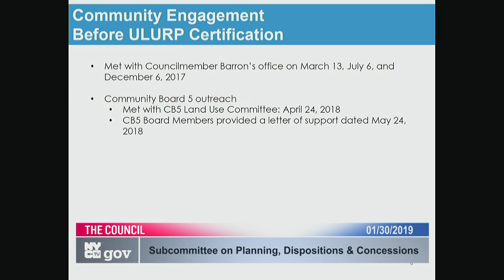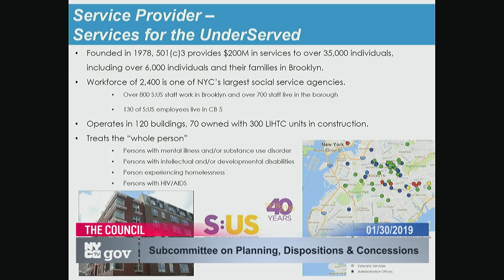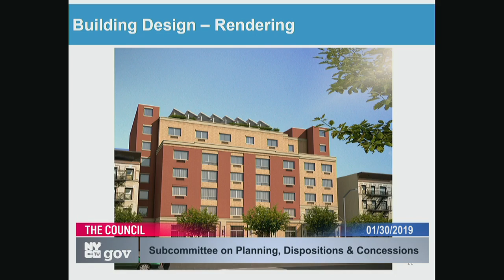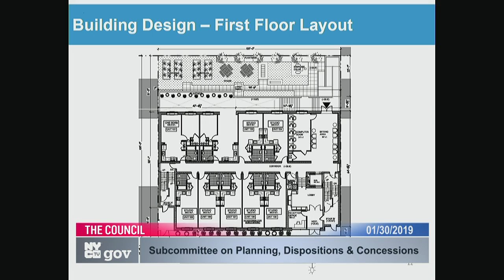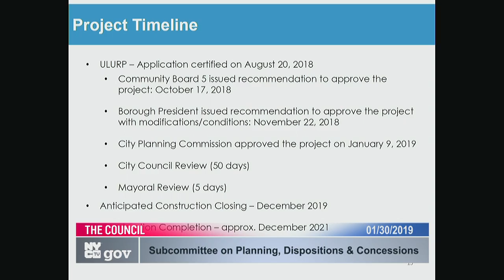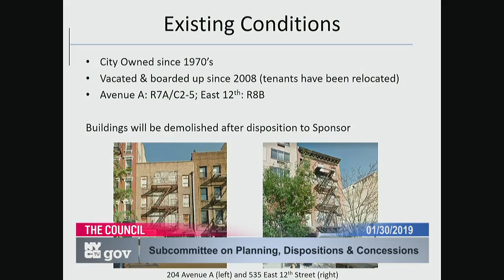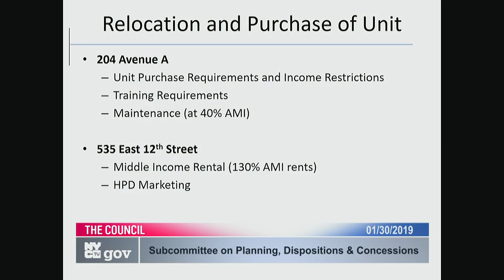Subcommittee on Plan... NYCC PV 250 16 190130 131158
Subcommittee on Planning, Dispositions and Concessions 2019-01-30T00:00:00 1:00 PM 250 Broadway - Committee Rm, 16th Fl. for discussion about tax history.  for a taxpayer mailing list.  to check if you are missing tax breaks.  SEE your tax payment history and compare to others.  For example, here is a mayor compared against an assemblyperson